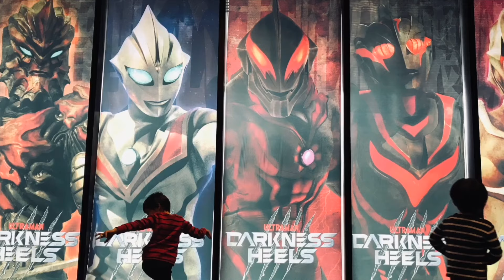カネゴンゼットン・アントランエースキラー・スエゾーガンQ・ネロンガレッドキング【ウルトラ怪獣モンスターファーム◆ウルトラマン】怪獣ファーム Ultraman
Ultra kaiju Monster Rancher